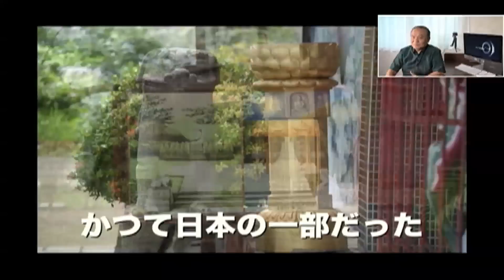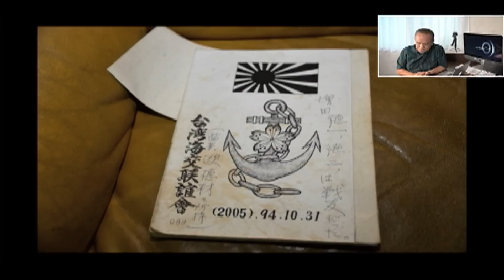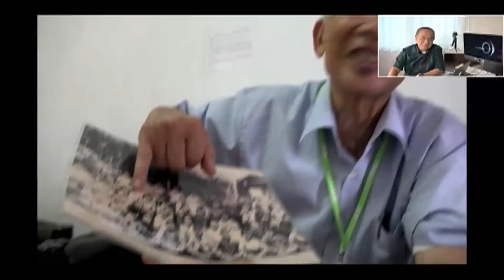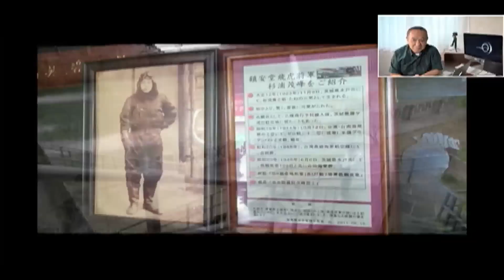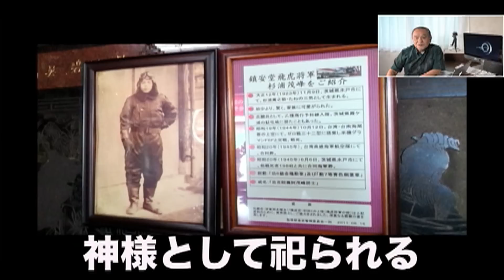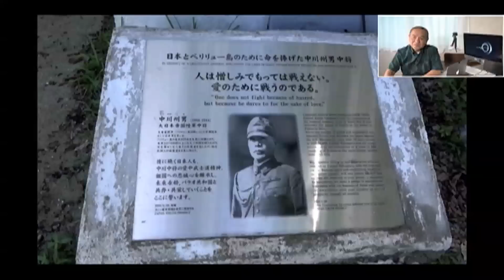台湾 パラオ 親日国を教えて 間違い訂正「台湾からの募金額は250億円を超える」です。ごめんなさい。親日国を教えろよ 池間チャンネル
どうして反日国のことばかりを知らしめるのか？不思議でたまらん。日本を大好きな国家が有り国民がいる。この人々の言葉は日本の子供達に自信と誇りを与えてくれる。有難い。

【認定NPO法人アジアチャイルドサポート】

　池間　哲郎

1954年 沖縄県生まれ。
幼少期は沖縄本島北部の自然豊かな本部町で過ごす。
中学に上がる直前にコザ市（現 沖縄市）へ転居。
米軍統治下時代、米兵の闊歩する基地の街で多感な青年期を過ごす。
サラリーマンを経て29歳の時に映像制作会社を設立。
経営者、並びにカメラマンとして結婚式、記録映像、CM等の撮影・制作を行う。
その一方、出張で訪れた台湾で山岳民族の貧困と人身売買問題を知ったことをきっかけに、1990年よりアジア各国のスラム街やゴミ捨て場などの貧困地域の撮影・調査・支援を開始。会社経営の傍ら個人で支援活動を続け、1995年より自らが撮影した映像・写真を用いた講演・写真展を開始。
アジア途上国の貧困地域に生きる人々の姿を通して、一生懸命に生きることの大切さ・感謝の心・命の尊さを今一度見つめ直そうと伝えている。
これまでに写真展は1700件以上、講演会は約4000回行っている。

1999年に立ち上げたNGO沖縄は、2002年にNPO法人の認可を受ける。
そして2014年に認定NPO法人の認可を受け、現在に至る。

[職　業]
カメラマン
 一般社団法人アジア支援機構代表理事
沖縄大学非常勤講師

[ＪＡＮ]
 ＪＡＮ代表

[活動団体]
 NPO法人アジアチャイルドサポート代表理事

[受賞歴]
 　2002年 「第３回にしぎん国際財団　アジア貢献賞」
　 2004年 「沖縄タイムス賞　国際賞」
　 2004年 「琉球新報活動賞　社会活動部門」
　 2005年 「第８回地球倫理推進賞　文部科学大臣奨励賞」
　 2008年 「カンボジア王国 モニサールポーン モハッセナー勲章」
　 2009年 「カンボジア王国 モニーサラポアン マハーセレイワット勲章」
　 2011年 「Yonaoshi・ボランティア『赤いかお』第５回下町平和賞」